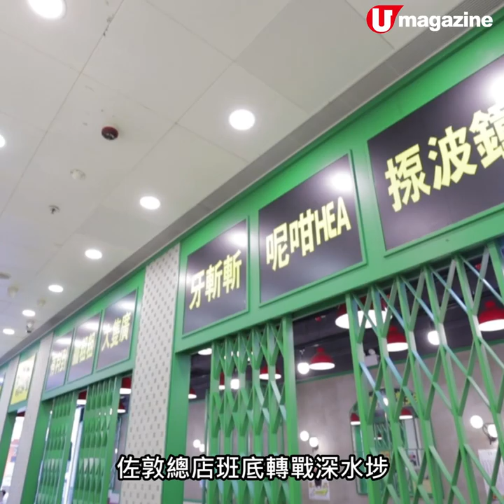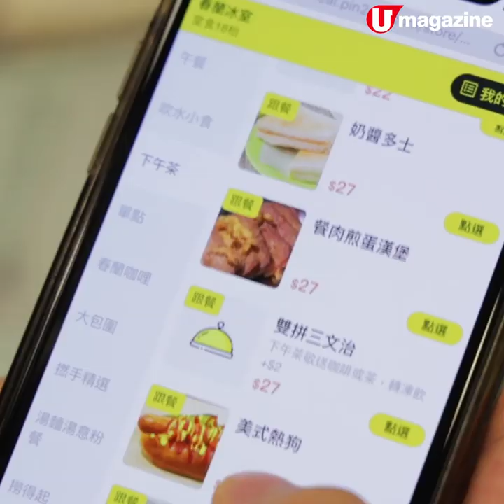新斗記班底 開懷舊冰室 $55價坊價 鑊氣撚手小菜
新斗記班底 開懷舊冰室
$55價坊價 鑊氣撚手小菜

以粵菜聞名嘅「新斗記」曾獲米芝蓮推介，最近佐敦總店班底轉戰深水埗開懷舊冰室，$55就食到鑊氣撚手小菜，用料新鮮，仲包埋白飯、湯同飲品，超級抵食！

【INFO】
春蘭冰室
地址：深水埗福華街 188 號海峯地舖
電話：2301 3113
營業時間：11am-10pm
全方位緊貼《U Magazine》社交平台